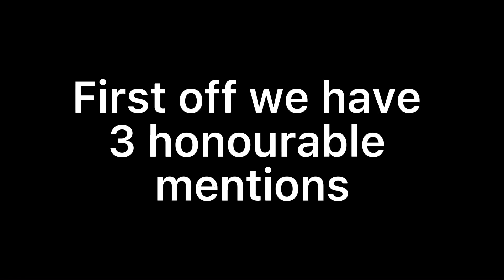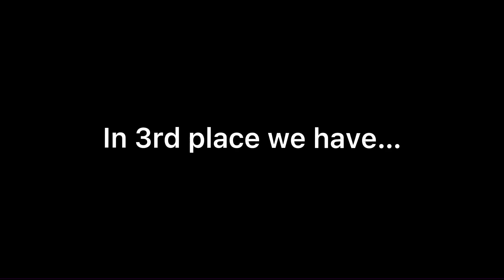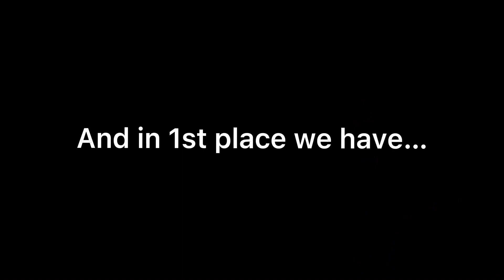350 Subscribers Stop Motion Contest Results!